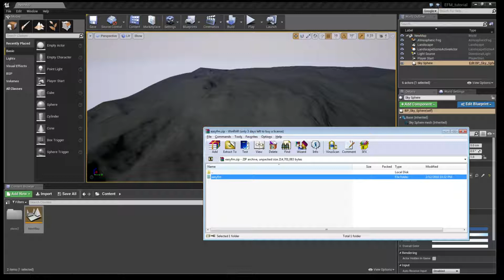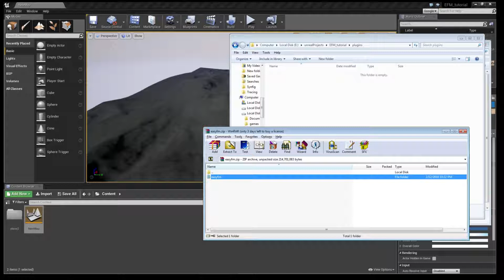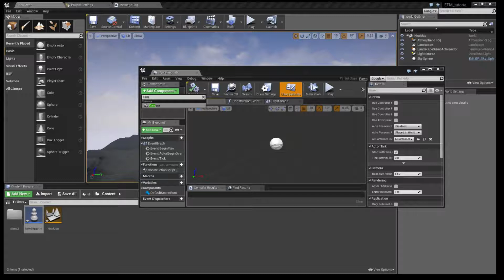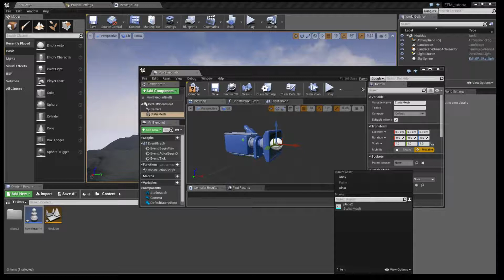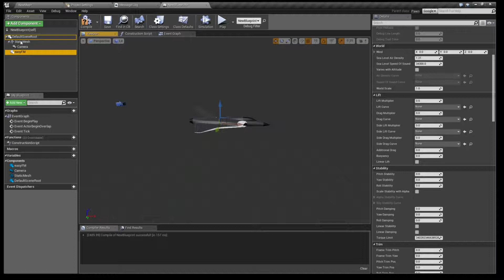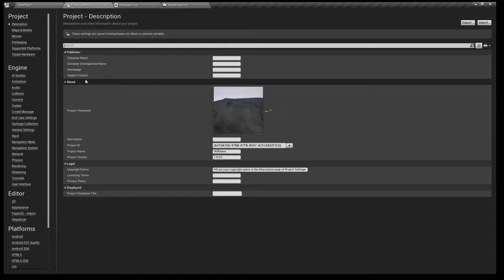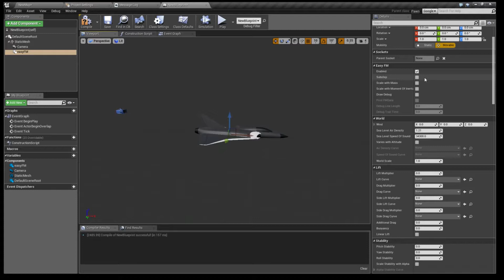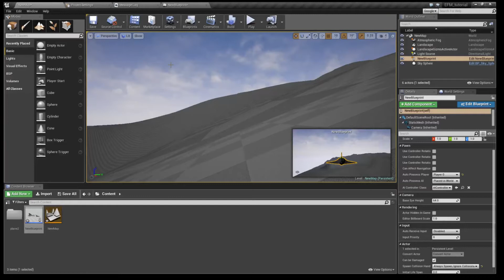EasyFlightModel UE4 tutorial - ep.1 (setup)